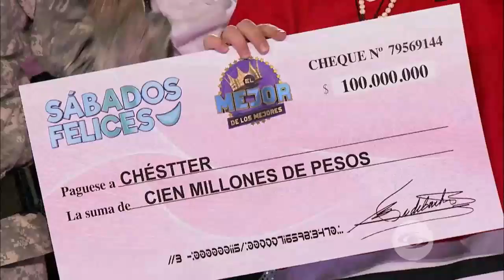Ñeros en el cine o crucigrama musical, Chester y Salpicón disputan la final del Ring del Humor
Por el premio de 100 millones de pesos, estos humoristas presentan sus mejores cartas para convencer al jurado y al elenco que los acompaña durante este gran cierre de la sana competencia entre el elenco de Sábados Felices.

Puedes ver todos los contenidos de Sábados Felices en nuestro sitio web